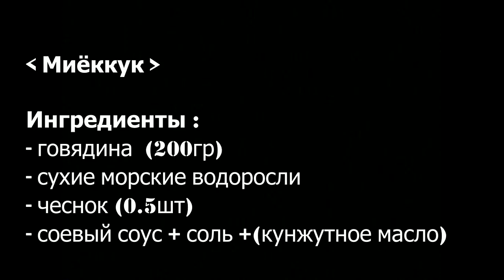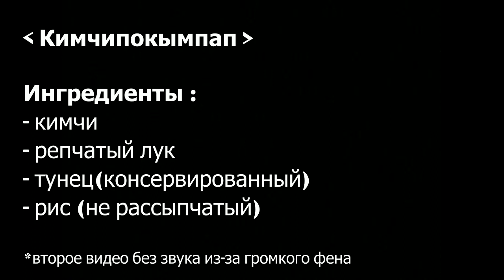Готовим корейский ужин за 25 минут｜корейская кухня｜мои рецепты 😊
Готовим корейский ужин со мной за 25 минут!

Давно обещанное видео с рецептом корейских блюд, и наконец-то ура! Корейская кухня очень разнообразная – очень много разных блюд и для каждого блюда есть разные способы приготовления. Также очень много зависит от самого человека, который готовит. Дома я обычно готовлю все быстро и просто, поэтому рецепты будут соответственно такими же – может какие-то моменты будут не совсем по традиции, но зато практичными ✨

Сегодня на «экспресс-ужин» : миёккук и кимчипокымпап

(1) Миёккук (кор.미역국) : очень полезный и вкусный суп с морскими водорослями

Благодаря морским водорослям в супе много кальция, йода, считается что суп очищает кровь и улучшает кровообращение. Из-за этих полезных свойств суп обязательно дают женщинам после родов (чуть ли не каждый день), также миёккук является обязательным блюдом на День Рождения в Корее!

Способов приготовления Миёккук много – сегодня у меня экспресс вариант!

(2) Кимчипокымпап (кор.김치볶음밥): жареный рис с кимчи и тунцом. «Кимчи» — самая любимая закуска-салат в Корее, «покымпап» — жареный рис. Это одно из самых легкий блюд, которое часто готовят, когда нечего есть, потому что в любом доме в Корее найдется кимчи и холодный рис.

Напишите – такие видео вам интересны? Какие блюда вам будут интересны?